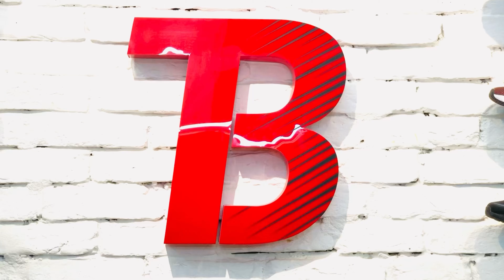Newbalance Fuelcell Propel V2 VS Nike Zoom Pegasus 37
Let’s compare with Newbalance Fuel cell Propel V2 with Nike zoom Pegasus37 .